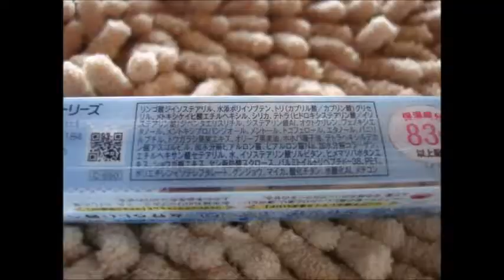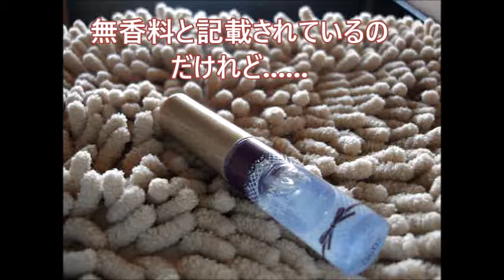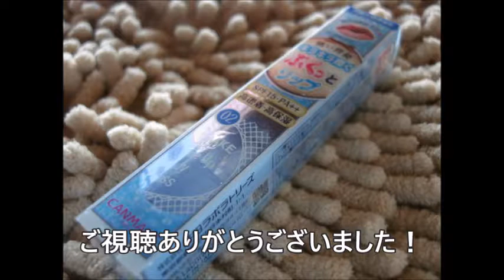CANMAKE Volume Up Lady Gloss ０２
今回は、
【CANMAKE０２Volume Up Lady Glossスパークリングブルー】をご紹介させて頂きますっ♪
是非、ご覧下さい(''ω'')ノ